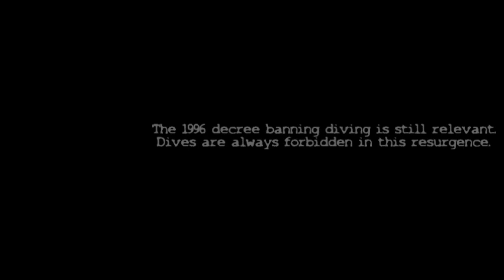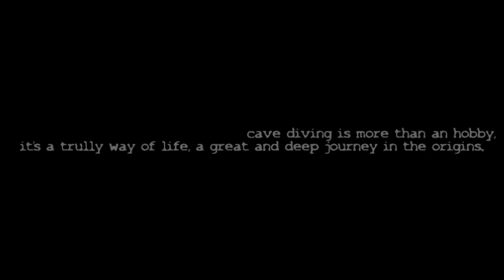Fosse DIONNE TONNERRE - PLONGÉE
"Dive-to-the-origins-of-ancient-times"
Ces 28 et 29 septembre 2018, deux plongeurs reprennent l'exploration de la Fosse Dionne. À quoi ressemble la galerie aquatique du célèbre site de Tonnerre ? Découvrez-le à travers une vidéo fascinante et une série de photos prises par ces aventuriers...
Ce samedi, Pierre-Eric Deseigne, accompagné d'Hervé Cordier, parvenait à parcourir environ 300 mètres dans la Fosse Dionne. Une première après des années d'interdiction de plongée dans le célèbre site de Tonnerre.
Pierre-Eric Deseigne menait de premières immersions dans la mythique Fosse Dionne, au cours de l'été. Il réalisait alors une vidéo fascinante revenant sur son aventure.
Il en ressortait aussi avec de belles photos du site aquatique. Autant de clichés qui permettent d'imaginer un tel périple au fond de l'eau.